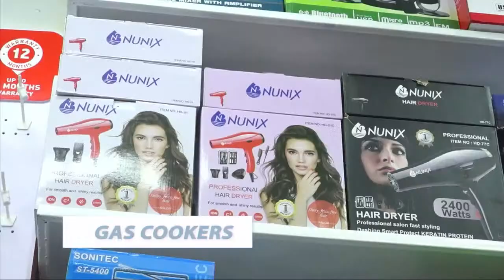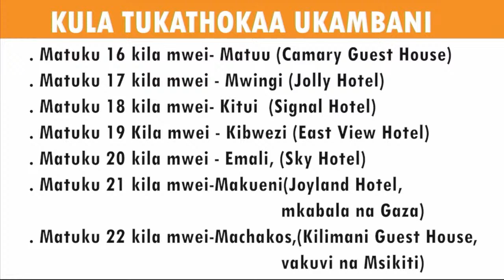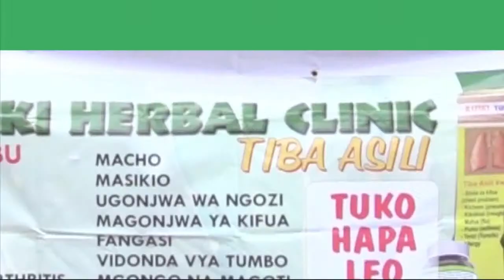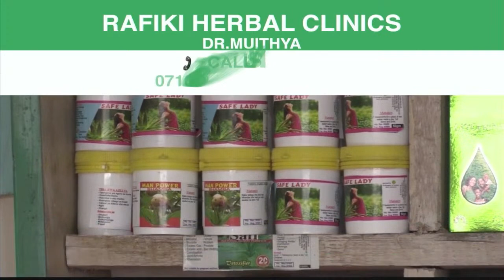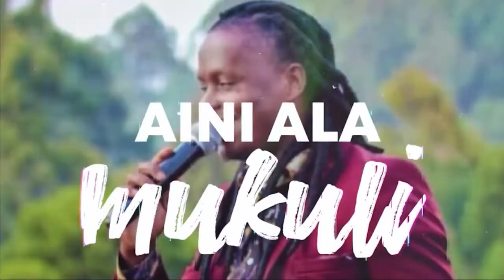NIKYAVYA NGWATILO WINAKE WINAKE DJ NA DANNY MUTUKU ILA SYENDEKETE